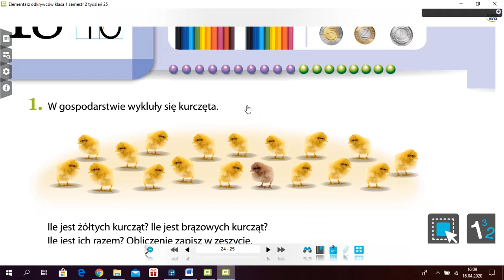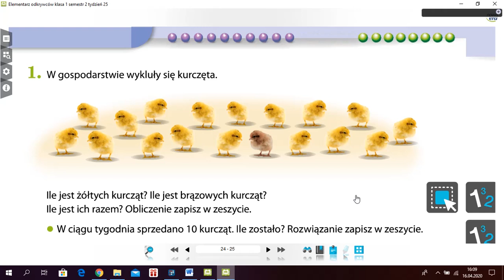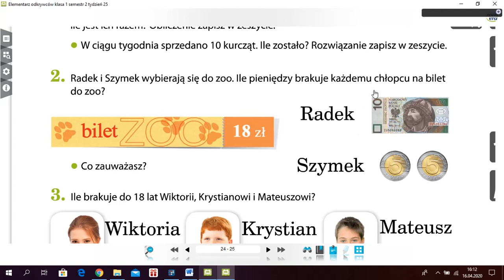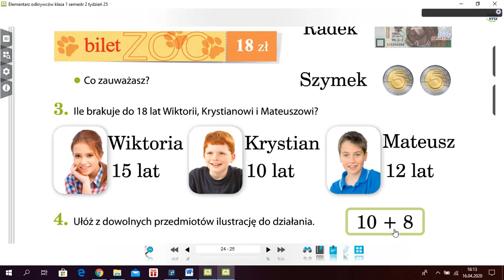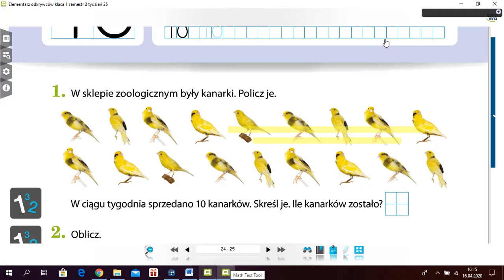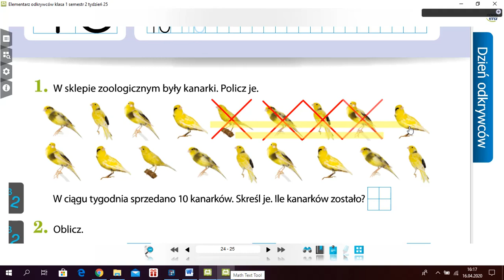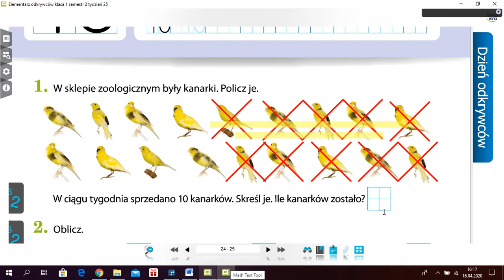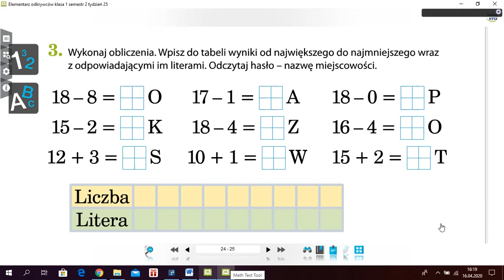Liczba 18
Edukacja matematyczna